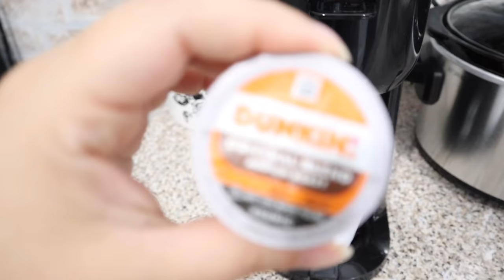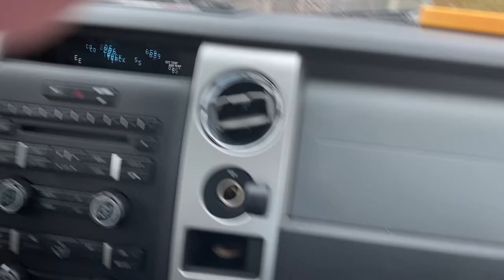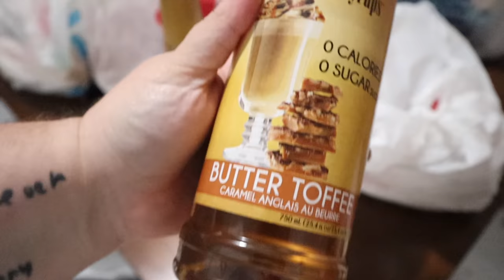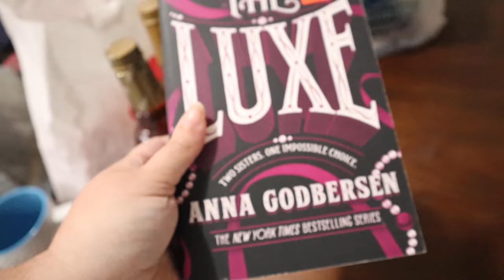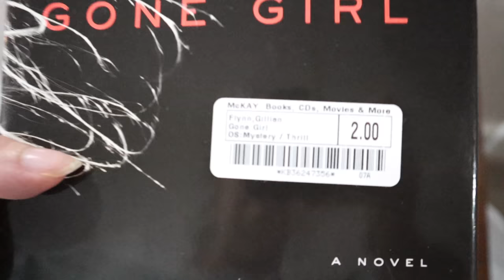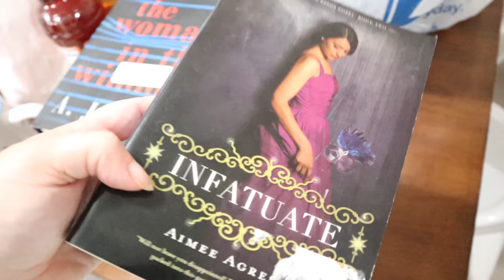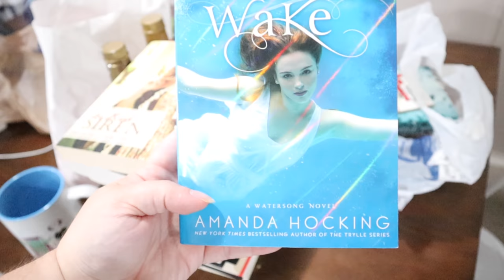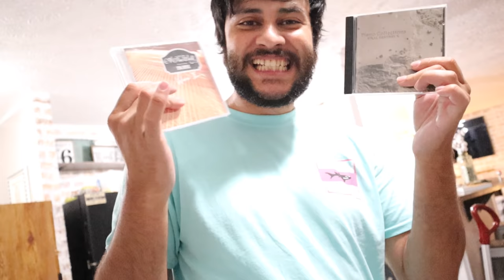DAY IN THE LIFE | day date 💕 | shop with me + TJ MAXX, ROSS, & OLLIE’S HAUL | book haul 📚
Day In the life| shop with me | spend the day with me | day date

hh Hey y’all, welcome! I’m Merina!